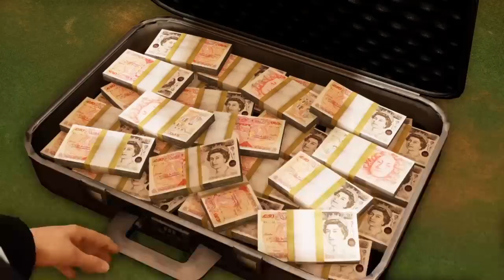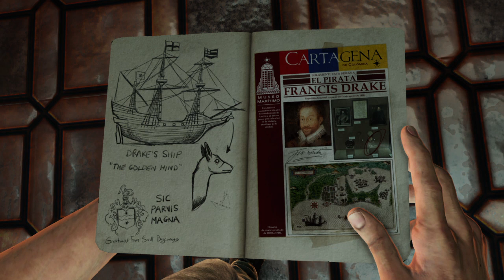Uncharted 3 Part 1:Greatness from small beginnings